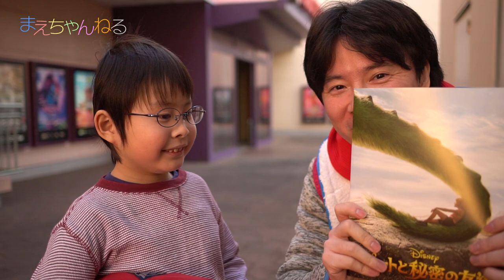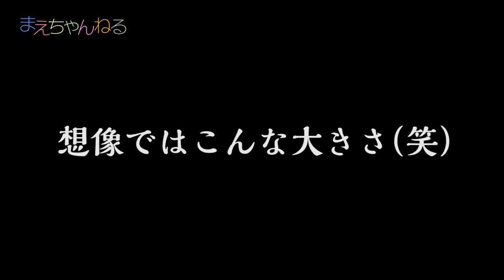お父さん、お母さんを誘って見に行こう(*^^*) ディズニー「ピートと秘密の友達」 | まえちゃんねる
12月23日（金・祝）全国ロードショー

2016年12月23日（祝）から公開されているディズニー映画「ピートと秘密の友達」を早速見て来ました！
今回はその感想の動画です！